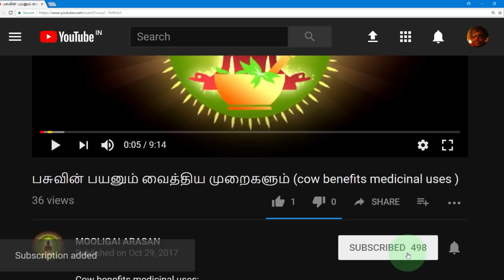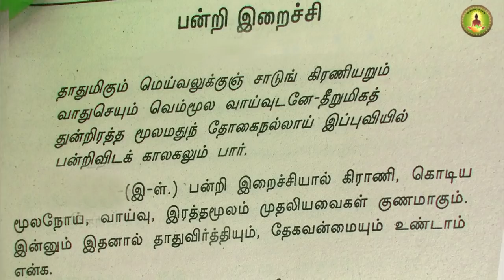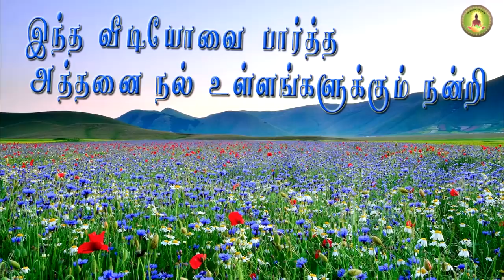pig Medicine (பன்றியின் வைத்திய முறைகள் )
pig medicinal uses